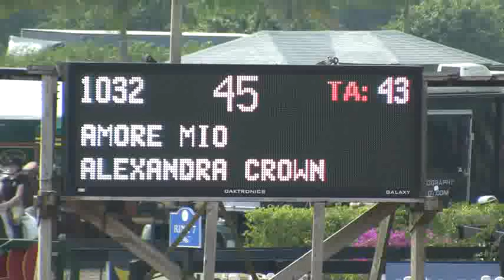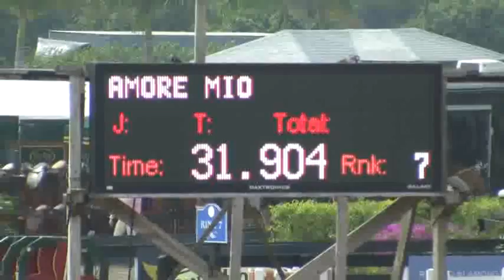Video of AMORE MIO ridden by ALEXANDRA CROWN from ShowNet!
AMORE MIO ridden by ALEXANDRA CROWN at WEF 1 Surpass.  This round is from class 1072, $1500 S.Fla SportChassis Low Junior Jumper and finished 11 of 53.